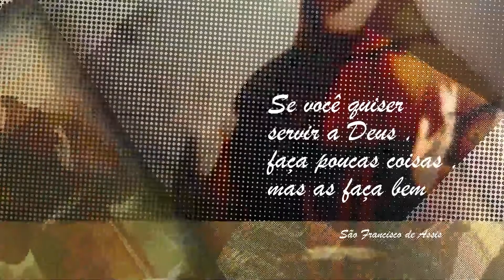São João Crisóstomo